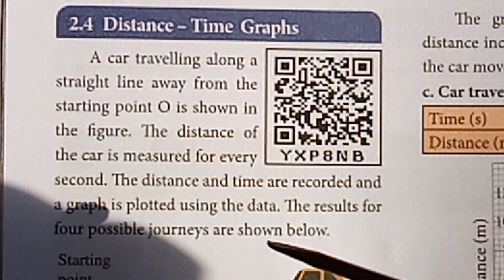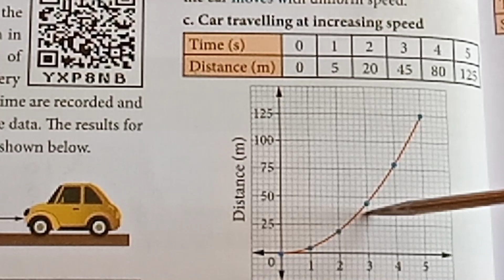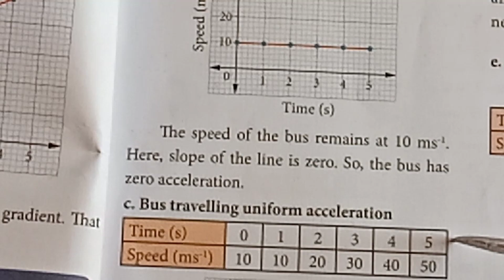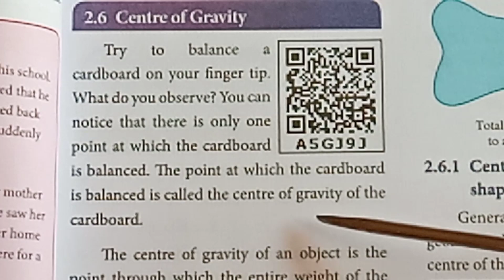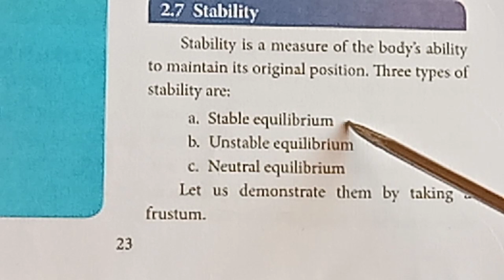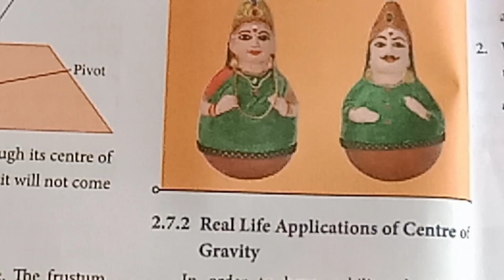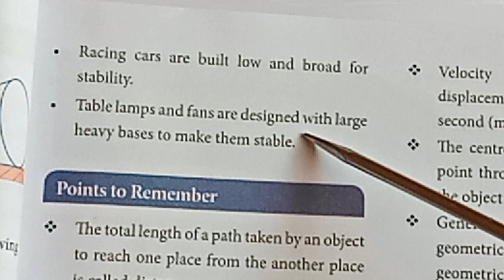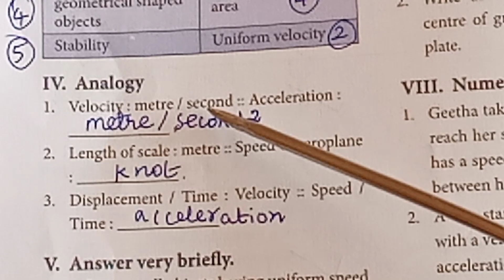7th Science Term 1 Unit 2 Force and Motion (part 2 with demo)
7th Science Term 1 Unit 2 Force and Motion (part 2 with demo). Part 3 video link is